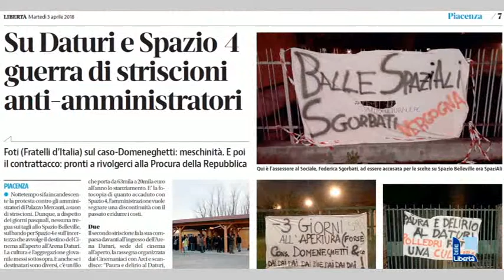Cinema estivo al Daturi: 2.900 firme on line